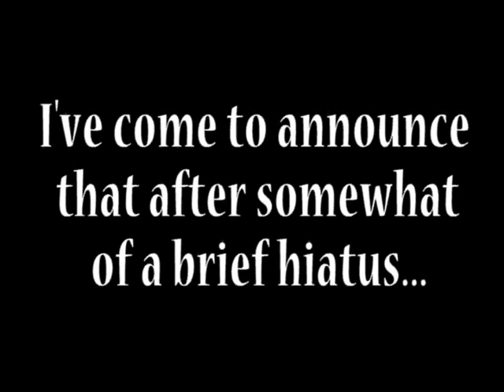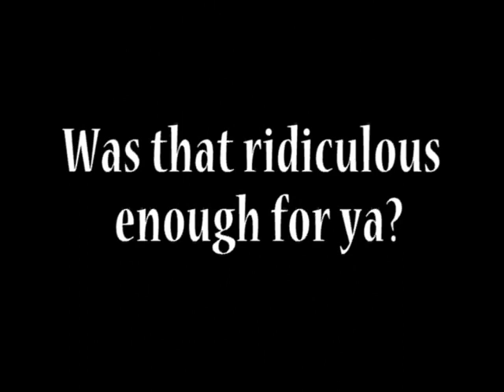An Interlude of the Random Crap Kind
Nothing special really